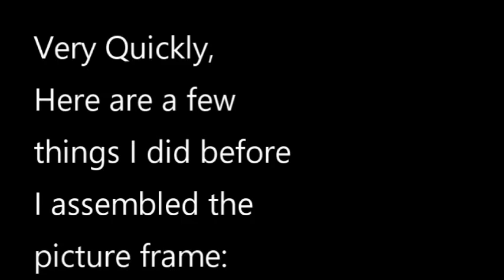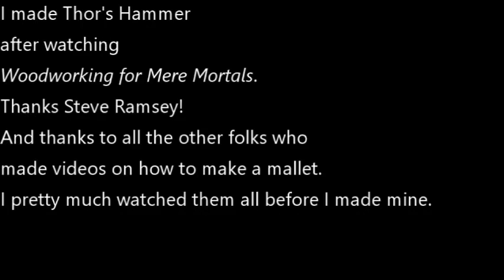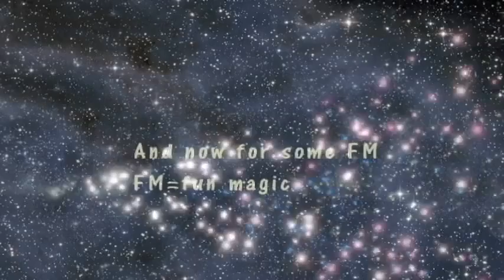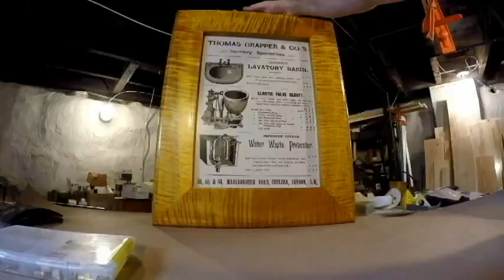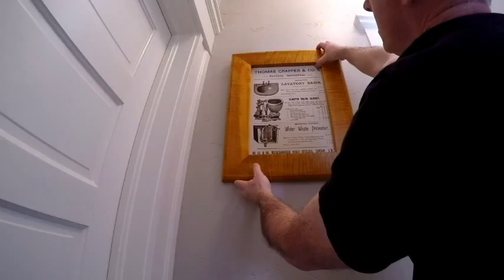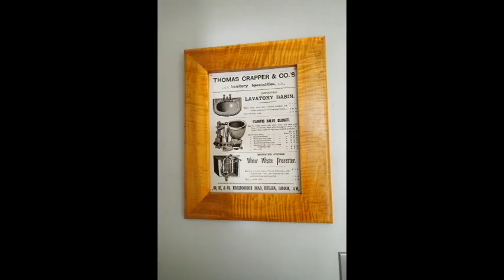Curly Maple Picture Frame Part Deux Finishing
Curly Maple picture frame I made to go around a tin advertisement sign for Thomas Crapper & Co.  The important first step that is left out of all of this is to do a drawing.  I used Sketchup to make a 2 D layout.  That way I knew I had the right dimensions before I cut any wood.
The finish was done with Bullseye clear shellac, TransTint Honey Amber dye, and Watco Danish Oil (neutral).